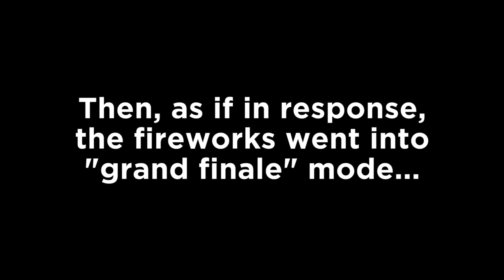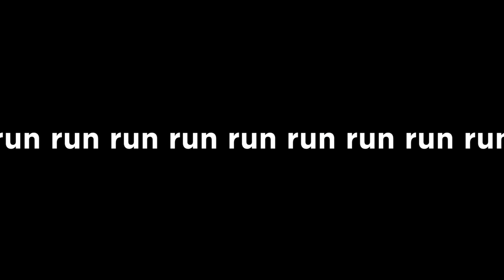Dark Souls II - #21 - Giant Basilisks Are the Worst Kind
♪ “Eye of the Tiger” by Eric Luhta
He's great! ...but doesn't have a website